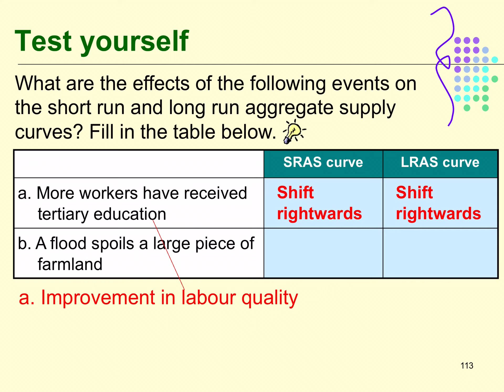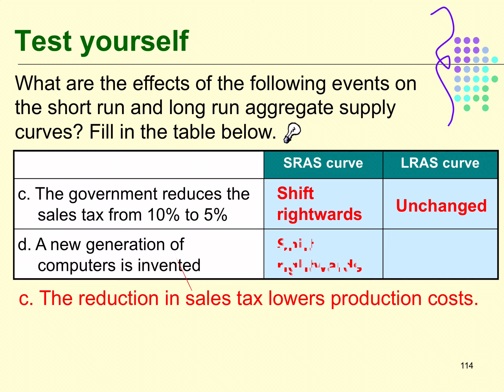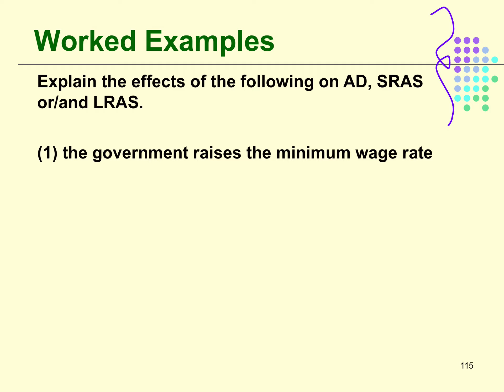Macro Ch 4 AD & AS (I) - basic concepts: video 14